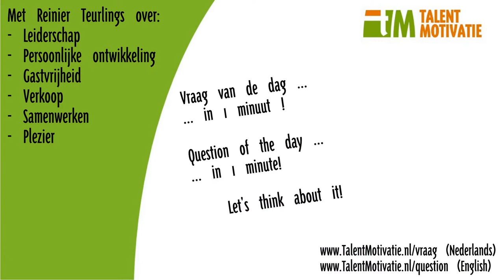1min Plezier & Persoonlijke Effectiviteit (007) Focus & Energie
Inspiratie vraag binnen 1 min - Plezier, Persoonlijke Effectiviteit & ontwikkeling nr: 007 - Waar gebruik jij jouw energie voor? Hoe zorg je dat je de focus goed en scherp houdt? Hoe zorg je dat jouw werk jou energie geeft!?